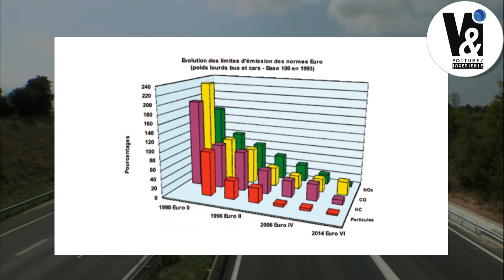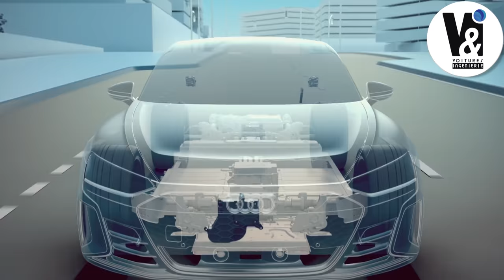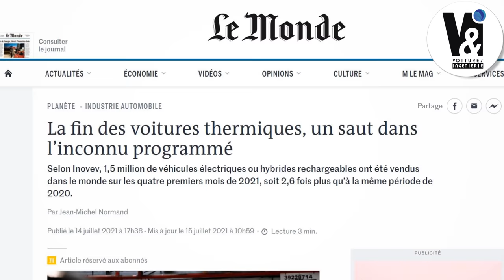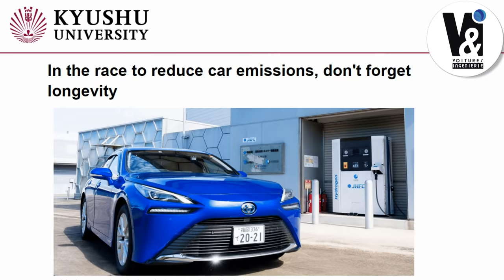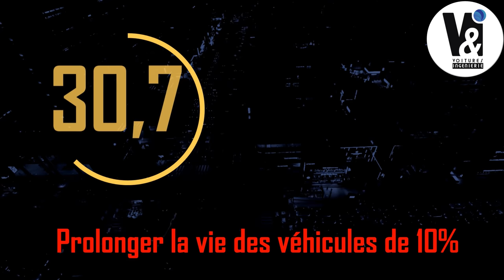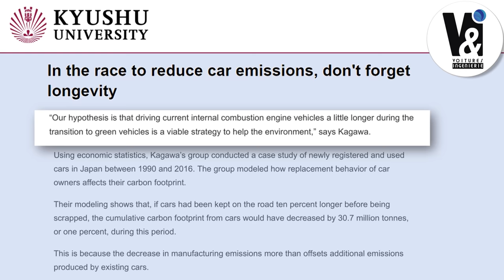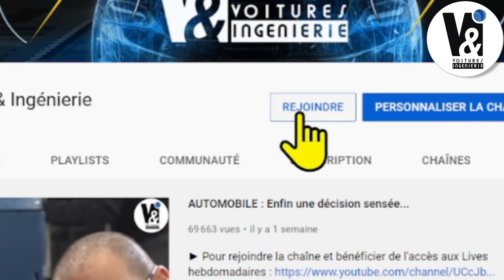ACHETER UNE VOITURE NEUVE = POLLUTION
► Pour soutenir financièrement la chaîne de manière à ce qu’elle puisse continuer à fournir des informations libres de tout conflit d’intérêt. Merci à vous ! :